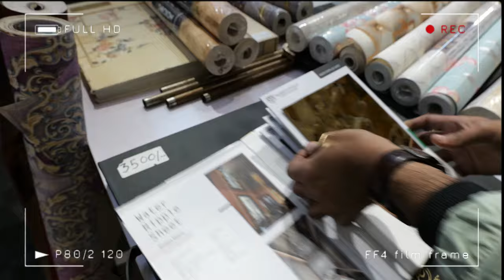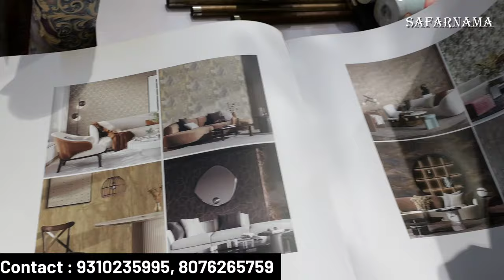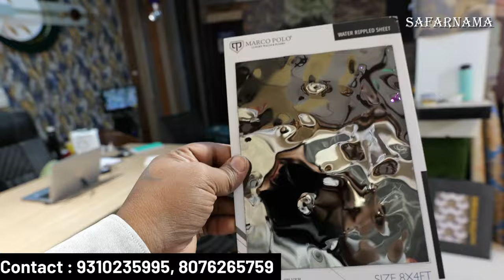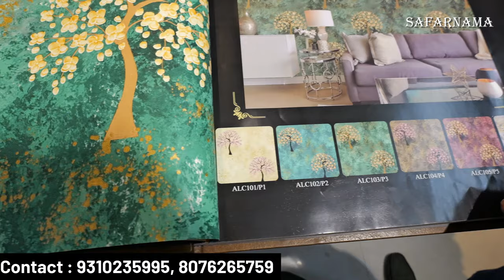Cheapest Home Decor Items Warehouse | WPC Louvers, Mirror Tiles, Metal Art, Paintings, Wallpapers..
Namaskar Dosto...!

I'm back again with another new interesting video about cheapest wallpaper and home décor items in Delhi.

Shakoorpur Branch Address:
WZ 407, Shakoorpur , Britannia Flyover, Ring Road - Metro pillar no 33
Nearest Metro : Shakoorpur, Pink line

wallpaper shops in delhi,
3d wallpaper,
wallpaper carpet,
floor wallpaper,
carpet desing,
carpet tiles,
wholesale price carpet tile
carpet price
3d foam wall panel